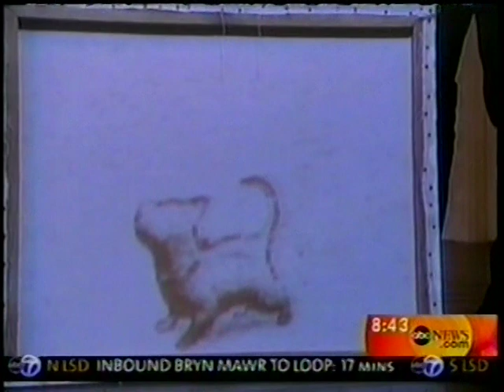Stephen Sondheim & James Lapine Interview - 2008